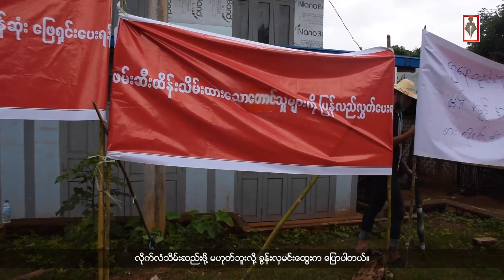အသံတိတ္ဆႏၵျပရာမွာ စစ္တပ္/တပ္မေတာ္ ဆိုတဲ့ စကားလံုုးကို အသံုးျပဳခြင့္မရ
တပ္မေတာ္က သိမ္းဆည္းထားတဲ့ေျမယာေတြ ျပန္ေပးဖို႔နဲ႔ ဖမ္းဆီးတရားစြဲခံထားရတဲ့ ေတာင္သူေတြအတြက္ အသံတိတ္ဆႏၵျပရာမွာ စစ္တပ္/တပ္မေတာ္ ဆိုတဲ့ စကားလံုုးကို အသံုးျပဳခြင့္မရဘူးလိုု႔ ေျပာပါတယ္။